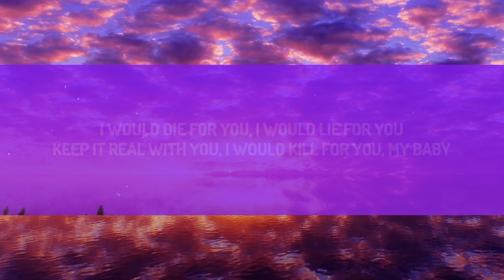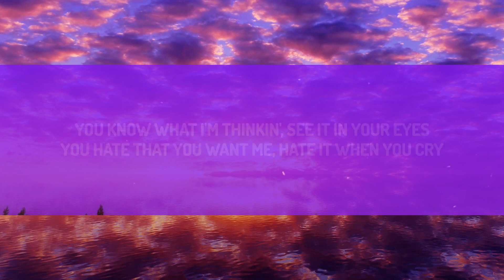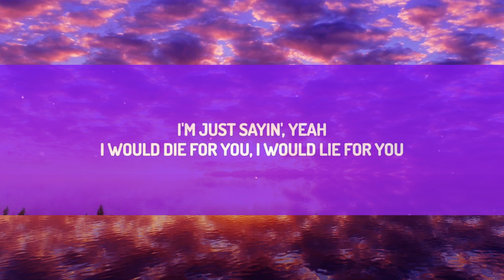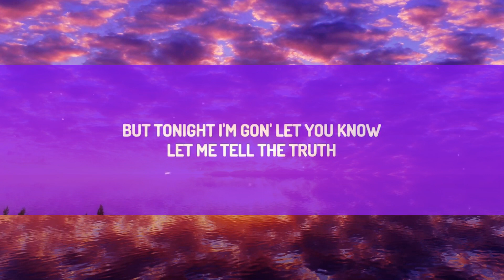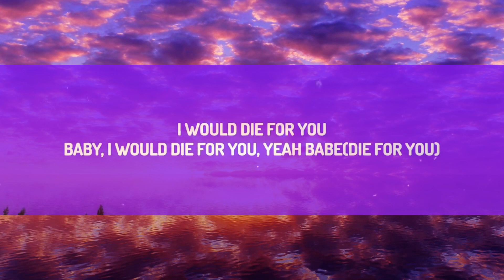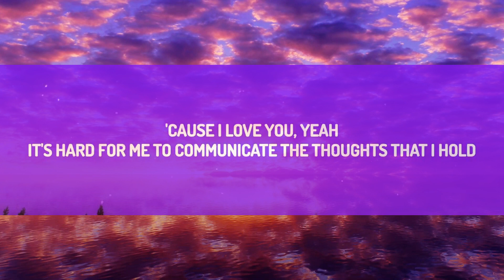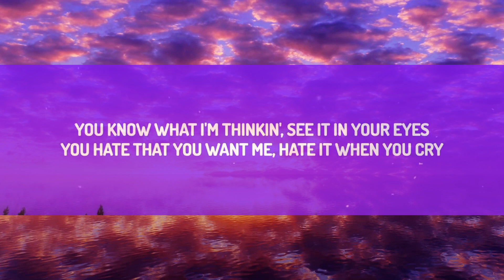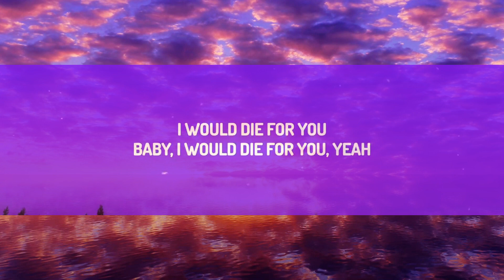The Weeknd - DIE FOR YOU (Lyrics) | Tiktok Song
♫ The Weeknd - DIE FOR YOU

(Lyrics):
[Verse 1]
I just can't say I don't yêu you